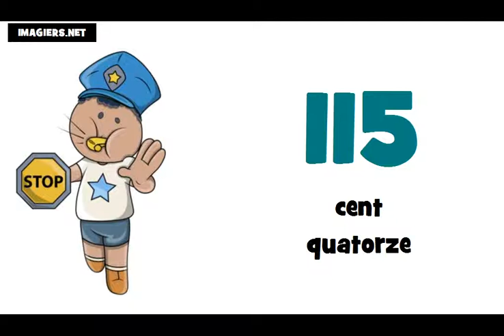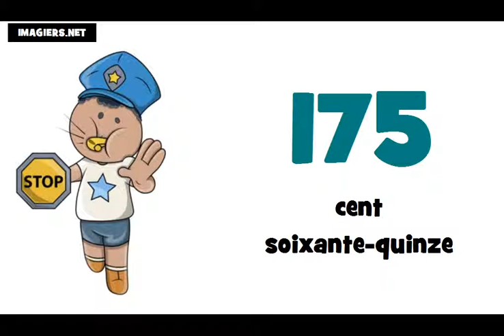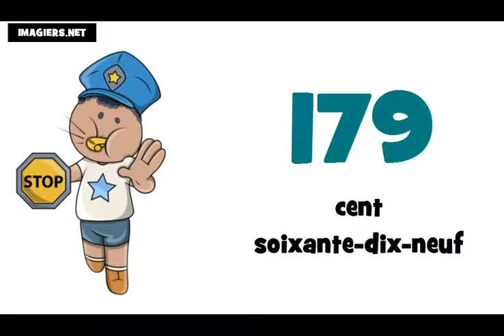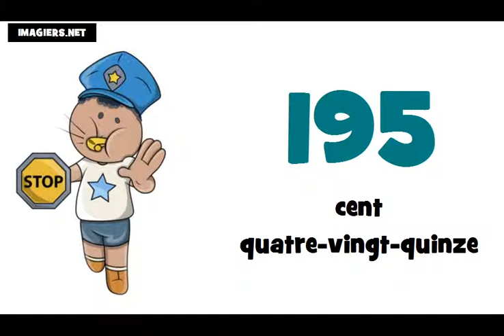Bahasa Perancis Pelajaran = Angka angka dan nomor # dari 100 sampai 200